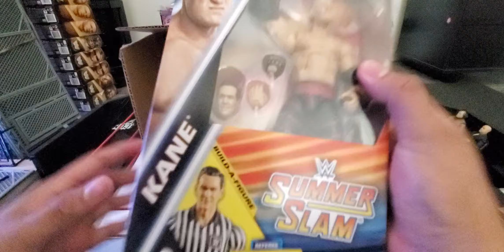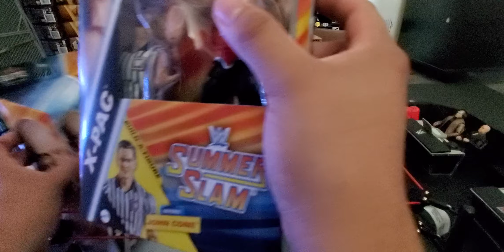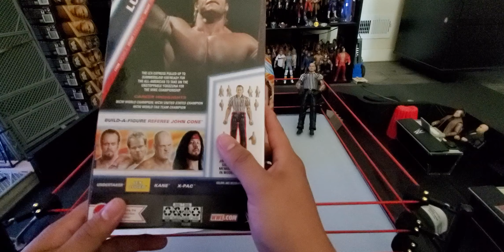RSC Mail Call #39!!